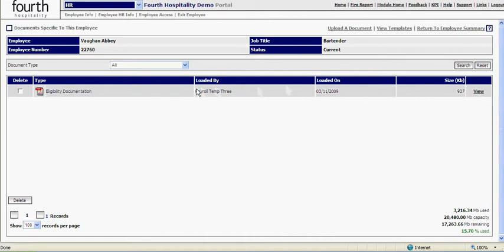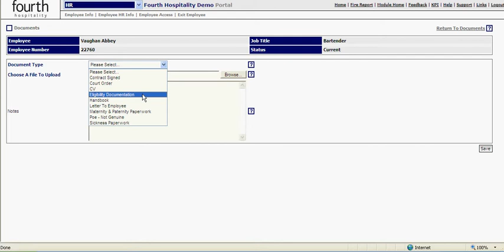Document Management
This video shows you how to upload documents such as proof of ID or letters to an employee record.